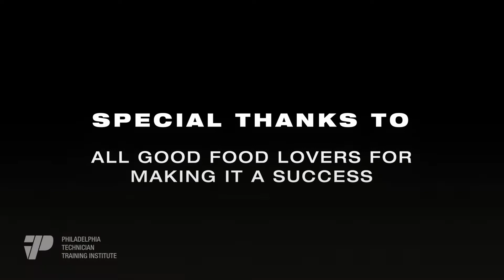Community Barbeque event at Philadelphia Technician Training Institute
This month on 9th September Philadelphia Technician Training Institute held our first Hands-On Barbeque Picnic with the community and students to discuss more how we all can together progress and bring the community forward.

We appreciate and especially thank our Grills masters and participants who united and made it a success.

Check out in the video, we have described steps to have your barbeque.

PTTI is always there to serve with gatherings as well as education.

Our trade school in Philadelphia provides Education and training that also assists the community in ways where students can establish a career for life. Check out some of the technical training programs that we provide: